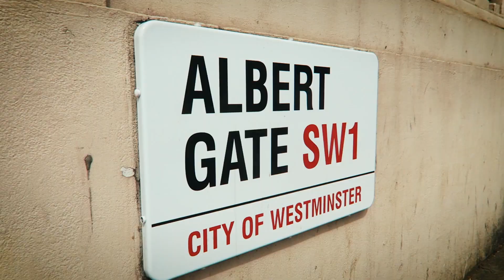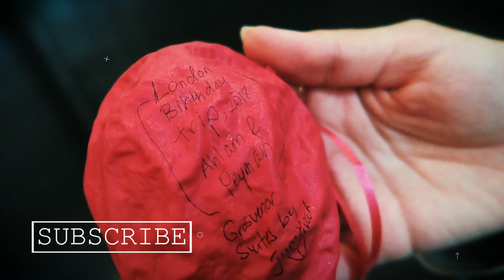So Hard To Leave London | Peyman & Ahlam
How difficult is it to say goodbye to London? I don't think anyone is ever prepared for that.

Until Next Time London!

The book I am reading right now:
1) "Zealot" by Reza Aslan